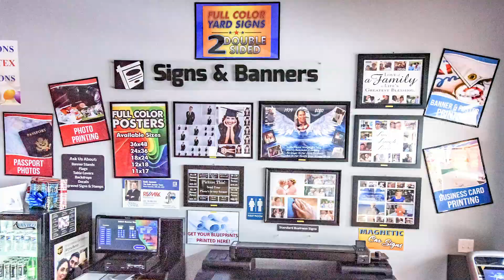Printing Services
At Postal Xpress N More we provide many custom printing services. We can help you with printing of banners, business cards, brochures, fliers, t-shirts, masks, mugs, and we can print your photos and create a memorable gift for you, also. We’re your one-stop shop for all printing needs.